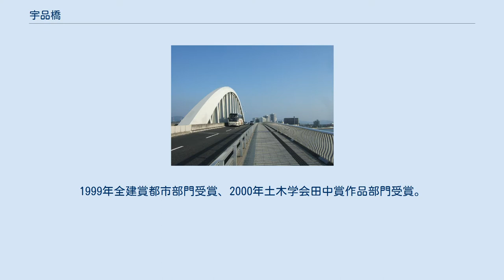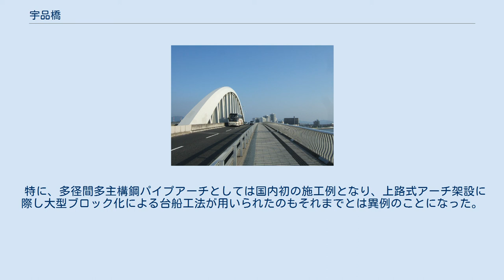宇品橋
宇品橋（うじなばし）は、広島県広島市の京橋川に架かる道路橋。
1999年全建賞都市部門受賞、2000年土木学会田中賞作品部門受賞。
 広島市道鷹野橋宇品線筋の橋であり、広島南道路に接続し、広島港宇品地区から市内中心部への幹線道路となるべく鷹野橋宇品線整備が行われた際に架橋した橋で、2000年（平成12年）3月19日（宇品大橋と同じ日）に開通した。
 京橋川最下流に架かる橋。
橋の下流には元安川との合流点があり、ここが河川法における京橋川河口となる。
元安川と合流後の下流側に広島高速3号線元安川大橋が、上流に広島県道243号広島港線と広島電鉄宇品線の併用橋・御幸橋がある。
 なお港湾法上の区分では、御幸橋より下流（つまり宇品橋付近）の水面は広島港の区域にあたる。
 京橋川右岸側道路を進むと南千田橋東詰交差点にたどり着く。
また右岸側は陸橋であり、下には千田下水処理場が広がる。
左岸側から宇品地区内を道沿いに南下すると、広島高速3号線出島出入口にたどり着く。
 出島地区（南側）から。
 吉島地区（北西側）から。
 計画段階で京橋川最下流に位置し、ここから南に橋はなかったことから、川から海への玄関口として、また海路の玄関口である広島港から市内中心部へと続く道の玄関口としてイメージ化し、これに周辺環境を配慮し新しいランドマークとなるようデザインされた。
 メインとなる主径間は2つのアーチ橋からなり、左岸宇品側河川橋の上路式パイプアーチ橋、遠方からでも見える右岸千田側陸橋の単弦下路式ローゼ橋、が特徴的な景観構造となっている。
単弦ローゼ橋はアーチリブが六角形で支間中央に行くほど細くなる変断面になっている一方で、パイプアーチ橋は下弦材が4本のパイプ材から構成されている。
 特に、多径間多主構鋼パイプアーチとしては国内初の施工例となり、上路式アーチ架設に際し大型ブロック化による台船工法が用いられたのもそれまでとは異例のことになった。